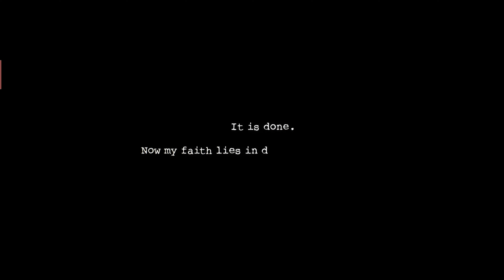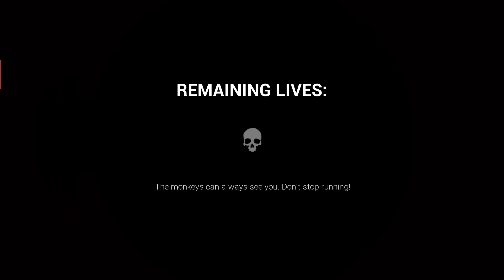WHY DOES DAT MONKEY LOOK LIKE THAT?! | Dark Deception